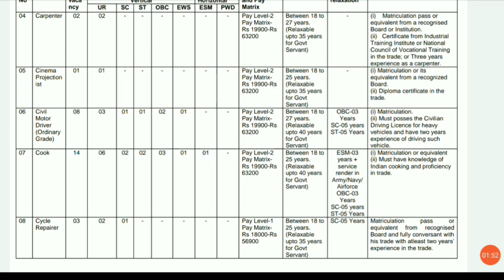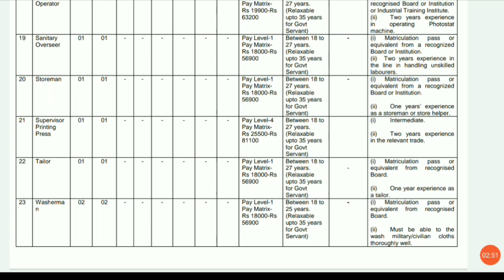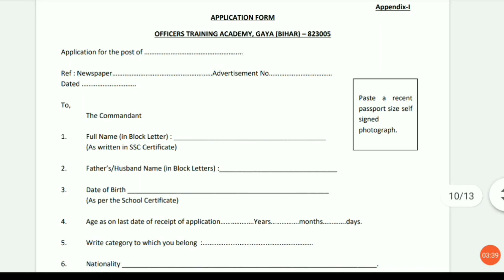थल सेना भर्ती | Indian Army OTA Recruitment 2021 bharti | Ota driver barber security guard job 2020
pdf file

govt jobs
10 pass govt job 2020
10th pass govt job 2020
online naukari
driver ki naukari
driver job
driver ki naukari chahie
online naukri
sarkari naukri 2020
sarkari naukari
driver naukri
sarkari naukri
sarkari naukri job
driver chahiye
driver
driver jobs
naukari chahie
mujhe naukari chahie
naukri
driver bharti
naukar driver assistant helper gaurd chahiye
online naukri
private job
12th pass job
company jobs
zomato chatting job
12th pass chatting job